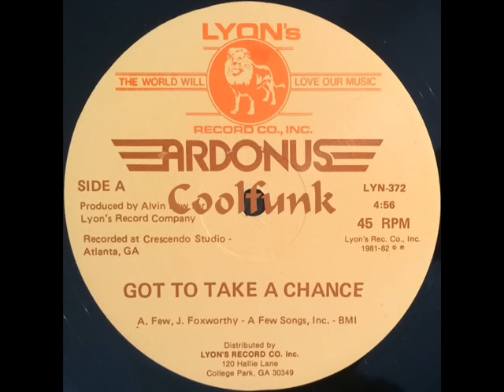Ardonus - Got To Take A Chance (12" Boogie-Funk 1982)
Boogie-Funk

Got To Take A Chance (12" Boogie-Funk 1982)